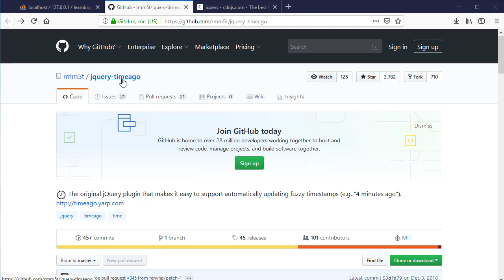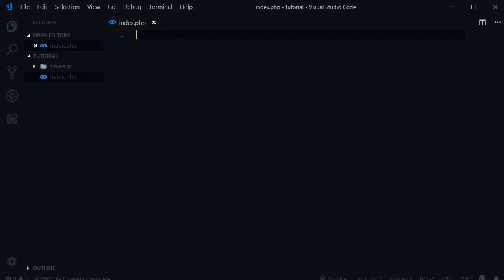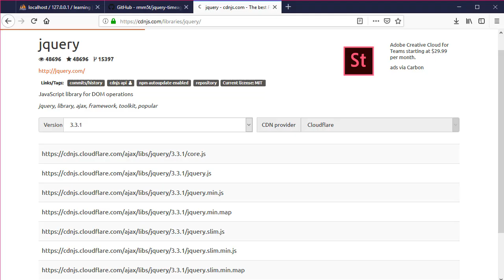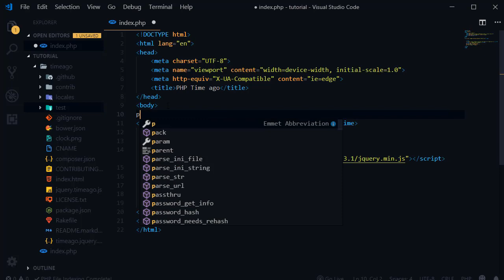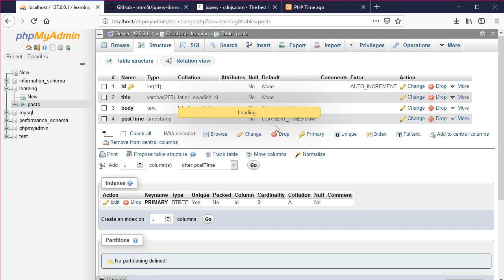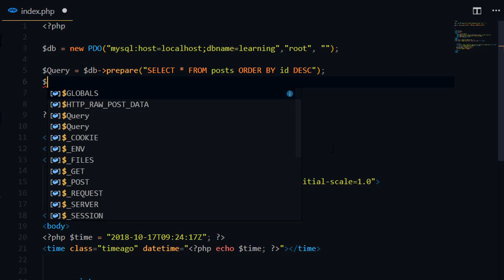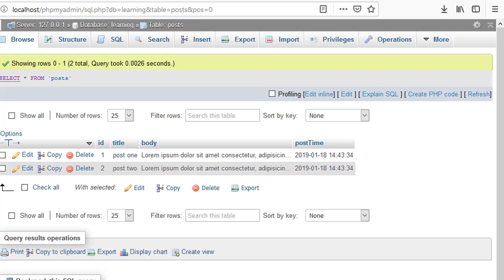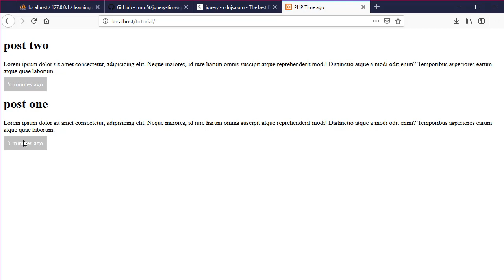PHP jQuery Time Ago Like Facebook [Urdu/Hindi]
In this video, we will format PHP date in a readable format, Readable format means like facebook comments time 2 hours ago, one month ago, 3 years ago etc.